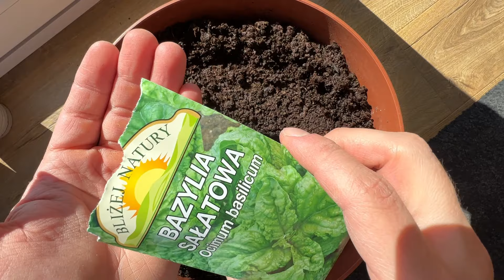Come Crescere Basilico Gigante In Vaso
In questo video vi mostro come crescere il basilico in vaso facilmente, puo crescere dentro casa o nel balcone. E' facile ottenere del basilico rigoglioso con delle foglie enormi in casa con poco sforzo. Il basilico e' sempre utile e comodo da avere fresco a portata di mano. Buona visione!